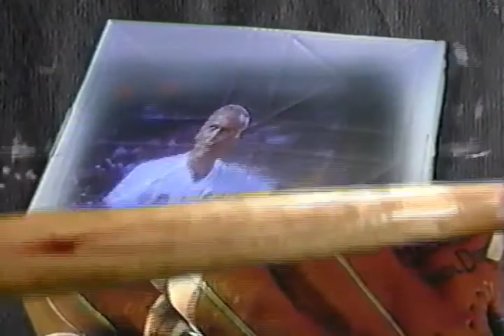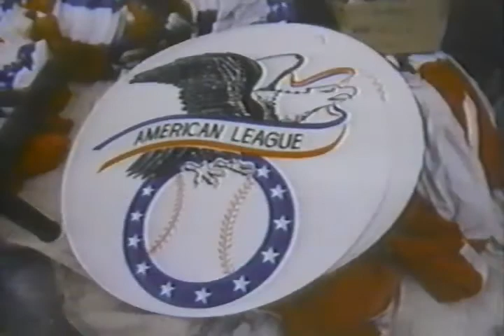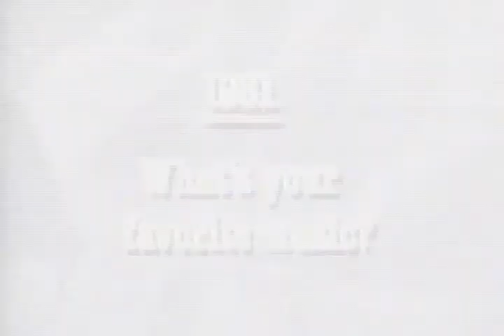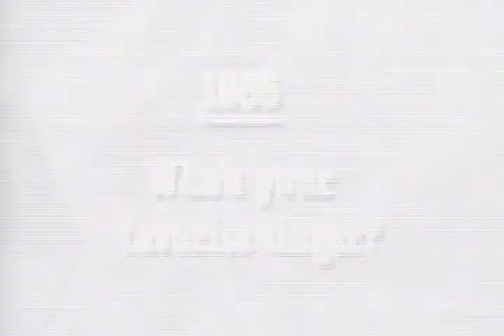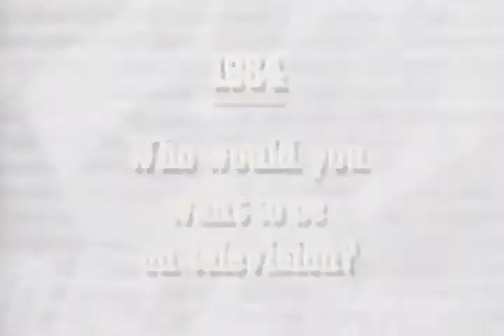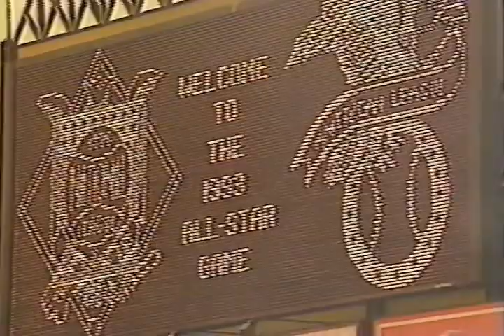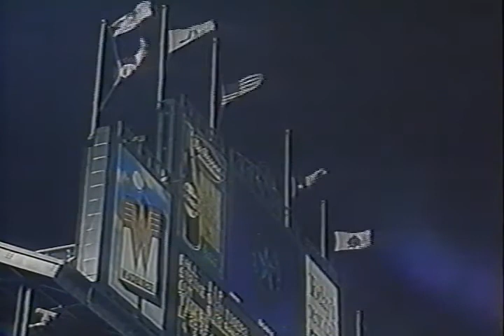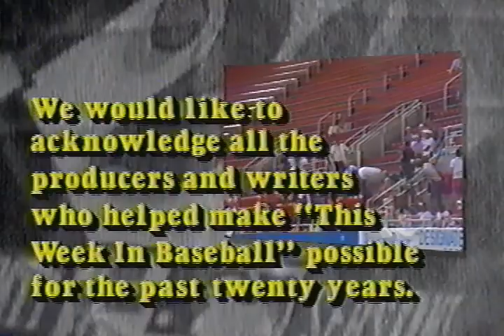This Week In Baseball - 20 Years Of Unforgettable Plays & Bloopers